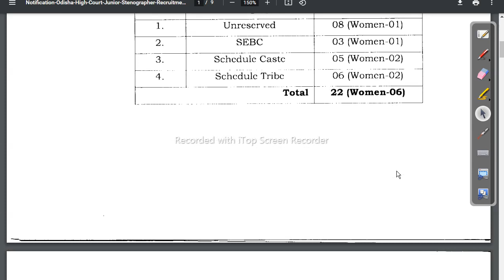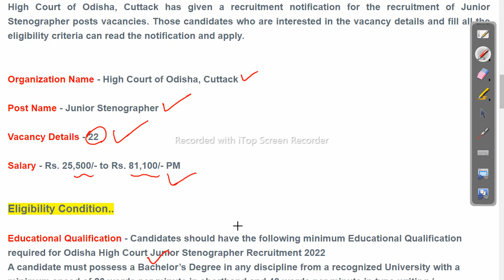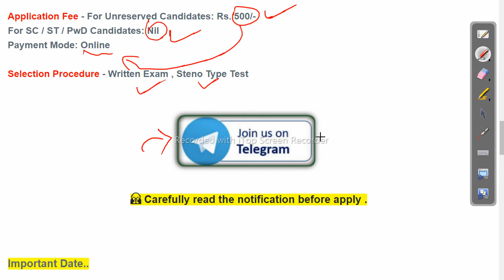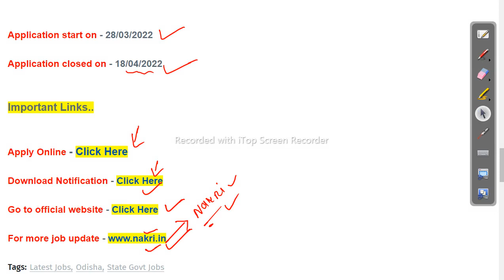Odisha High Court Recruitment 2022 | Apply Online for 22 Junior Stenographer Odisha Govt Job 2023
Odisha High Court Recruitment 2022 | Apply Online for 22 Junior Stenographer Posts in Odisha High Court

-~-~~-~~~-~~-~- Follow us on other platforms for more updates and useful content:

odishajobreporter,
fmmanoj,
odisha job reporter,
odisha job,
odisha job info,
ics tips,
odia space,
fm manoj,
laxmidhar sir,
govt jobs,